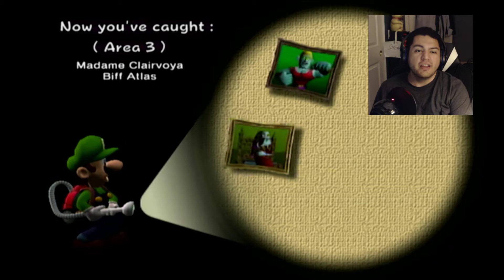BRING IT BIG BOO! | Luigi's Mansion Gameplay Walkthrough Part 5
Luigi's Mansion Gameplay Walkthrough BIG BOO

As we make our way to the top of the Mansion we find a new boss and its a BIG BOO!